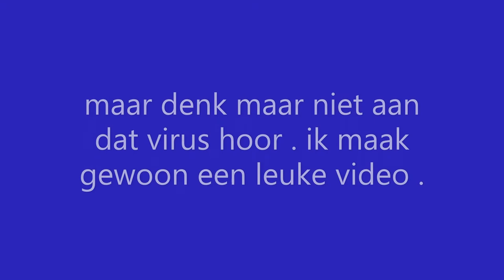een leuke video om niet aan corona te denken .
corona is echt vervelend en ik word er al schijt ziek van . dus ik bedacht een afleiding's video om niet te veel aan co-v19 te denken dus corona . fijne kijk tijd .